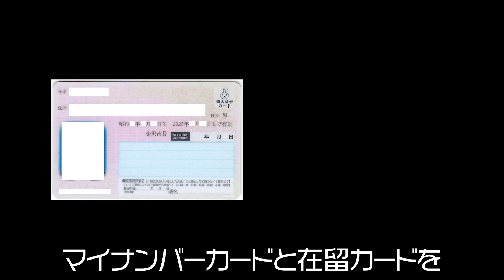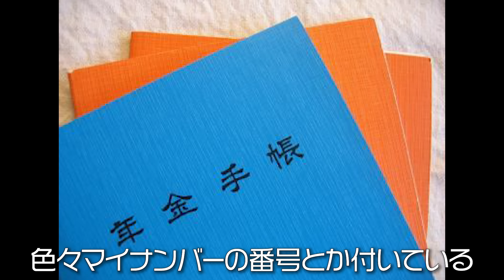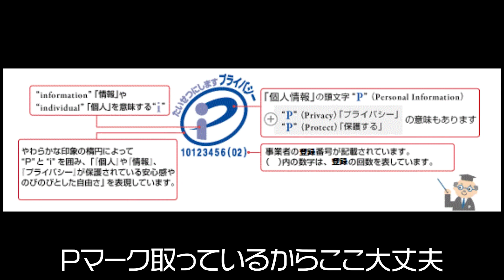#451 深刻！偽造マイナンバーカードを作っていた中国人女性が逮捕！